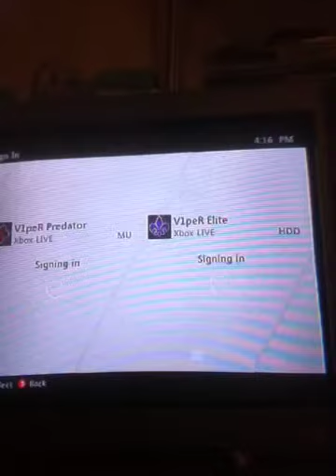Left 4 Dead 2 (Gametime w/ BattleRebell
That's right guys gametime is bck for more fun violence games!